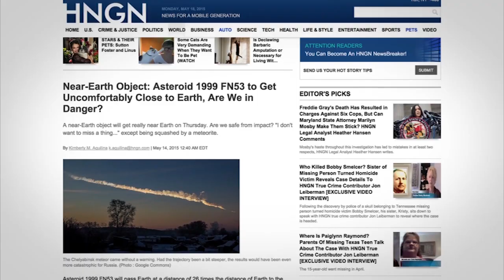What's The Likelihood of Getting Hit by an Asteroid?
The odds might surprise you.